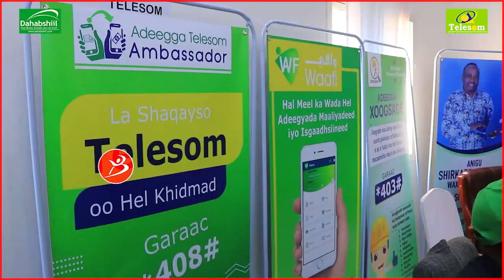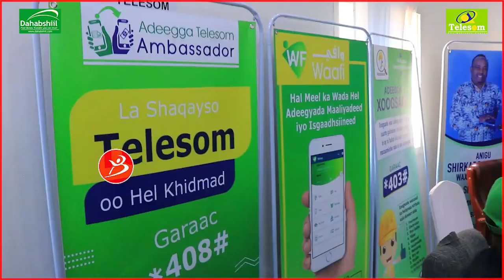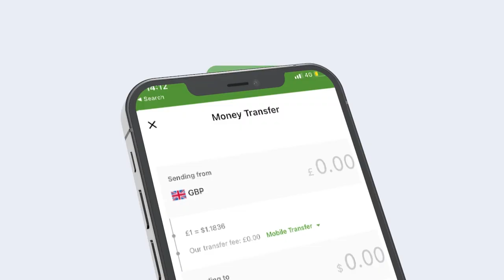Shirkadda Isgaadhsiinta Casriga Ah Ee Telesom Iyo Malinkii 2-aad Ee Carwada Ganacsiga